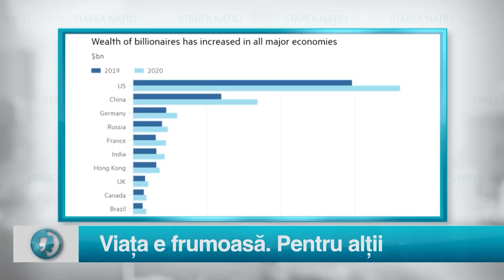Starea Natiei: Viața e frumoasă. Pentru alții I 27 octombrie 2020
Pentru sugestii și reclamații ne puteți găsi la:

Telefon:
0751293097  (de luni până vineri, intre orele 9:00 – 18:00)